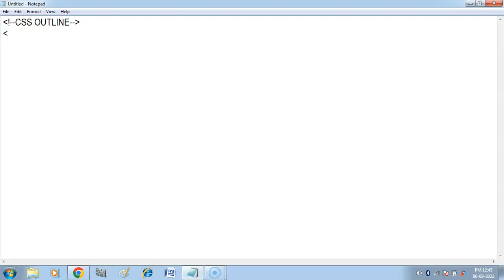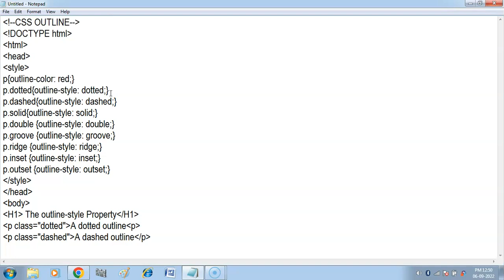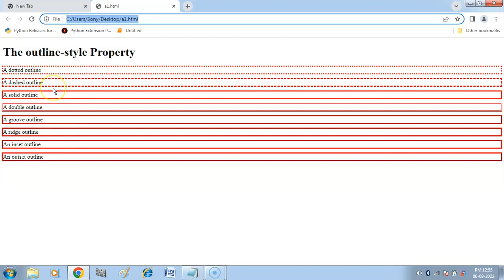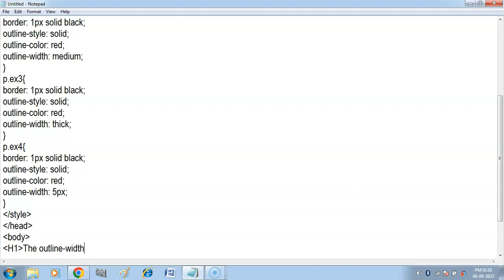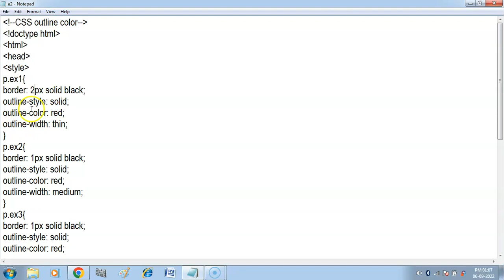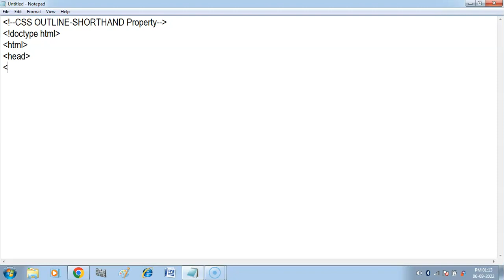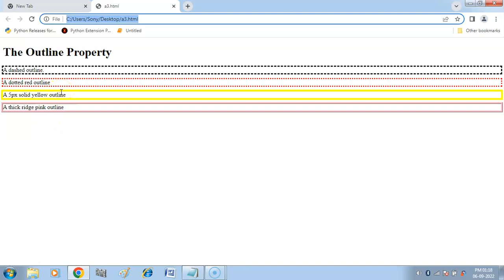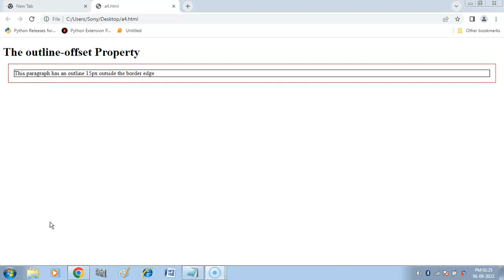CSS Outline | outline-style | outline-color | outline-width | outline-offset | CSS Tutorial-9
1. CSS Outline :- outline-style , outline-color, outline -width , outline-offset
2. Outline-Shorthand Property
Playlist Links-
HTML Tutorial in Hindi (Computer Applications Class 10)